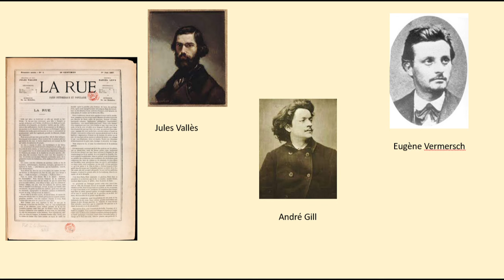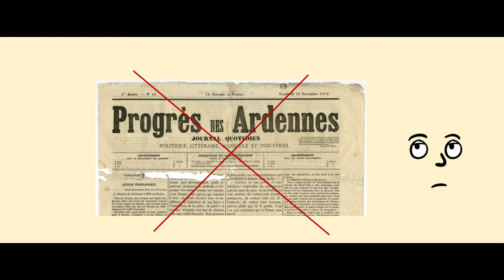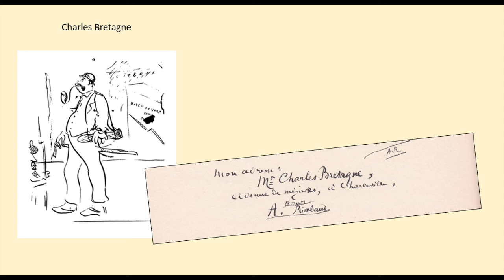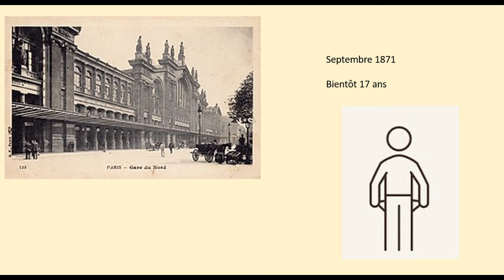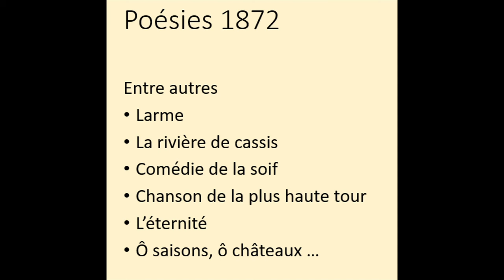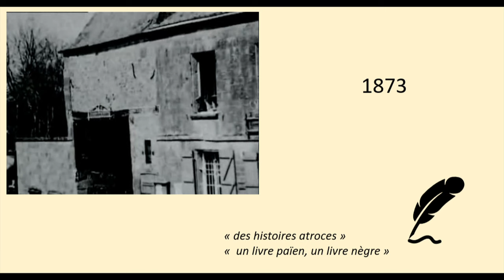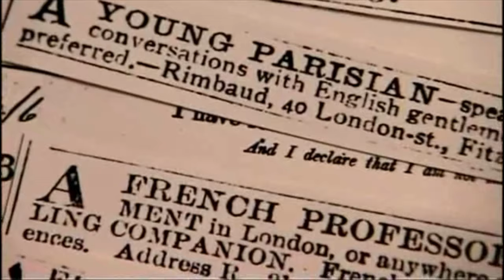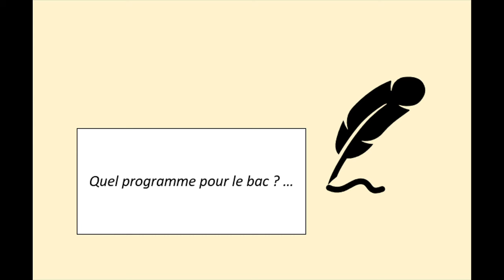Biographie d'Arthur Rimbaud 2/3 - Les années 1871-1880